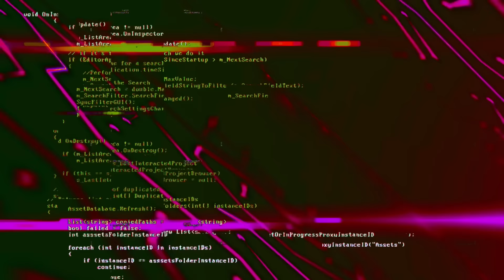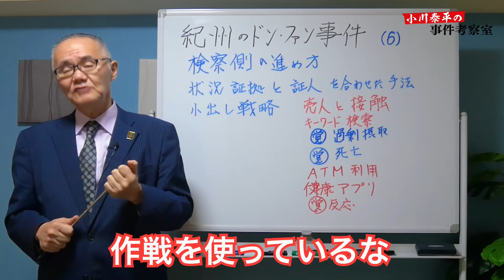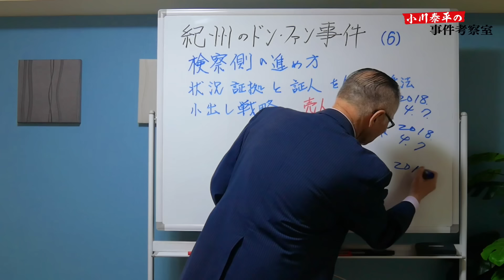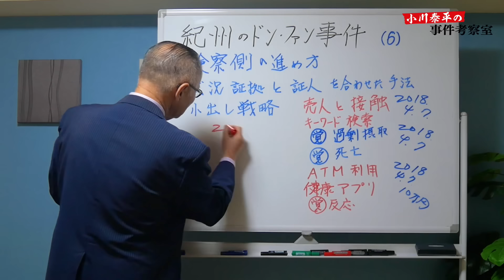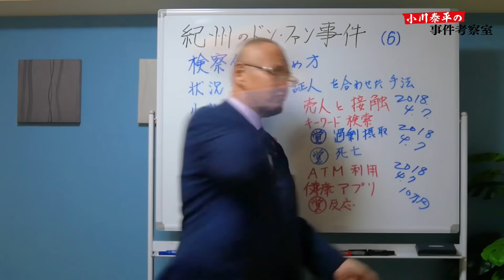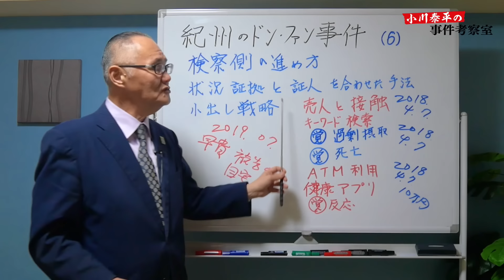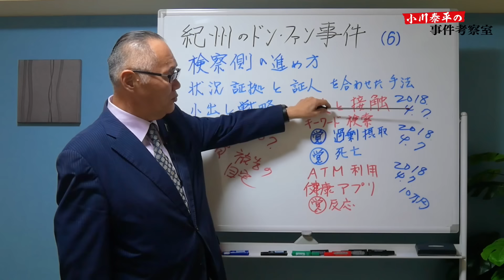【紀州のドン・ファン事件】(6)裁判員を納得させる非常に上手い手法！ 検察側の戦略 小出し作戦！【小川泰平の事件考察室】# 1684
【紀州のドン・ファン事件】(６)
裁判員を納得させる非常に上手いやり方！
検察側の戦略　小出し作戦！

（２）ポイントは事件当日 2階へ8回も‥‥  時系列で解説 疑惑の検索履歴！
（４）検察側証人 県警捜査員・解剖医！早貴被告を追い詰めるも決定的な証拠は無い‥‥
（５）第７・８回公判 売人の証言・被害者 知人女性の証言！ 浮かび上がる様々な疑問！